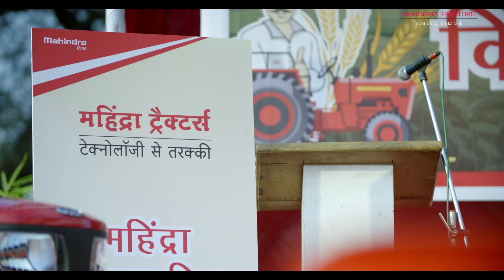National Farmers' Day | Kisan Diwas | Mahindra Tractors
A day in the life of our heroes, through the eyes that witness their hard work! This KisanDiwas, team Mahindra Tractors is proud to celebrate the relentless spirit of Indian farmers.